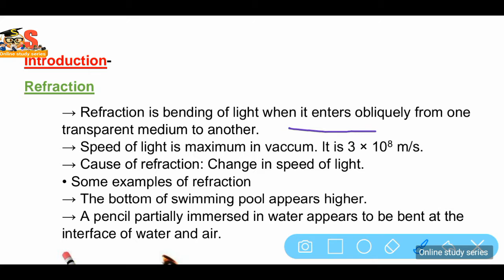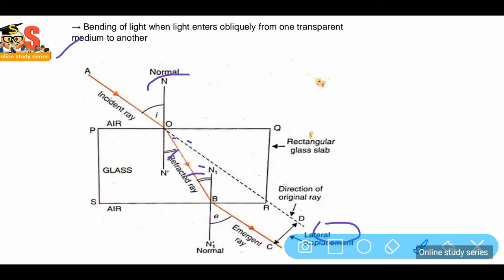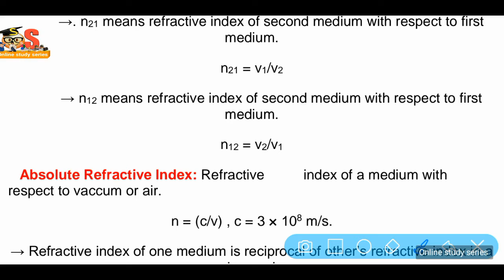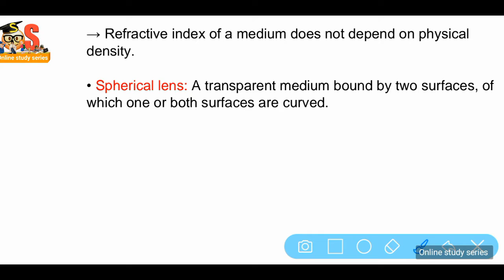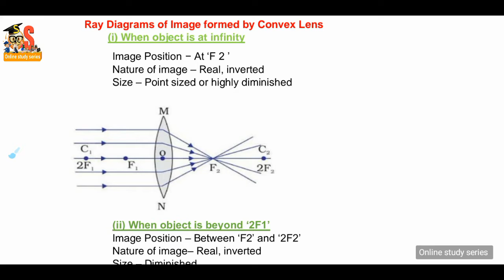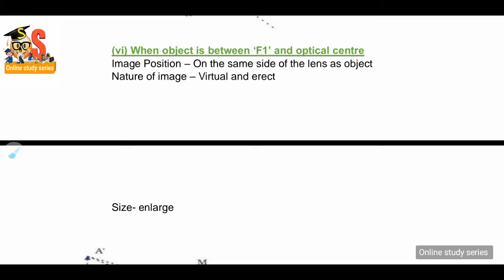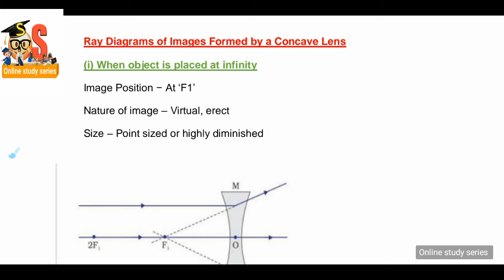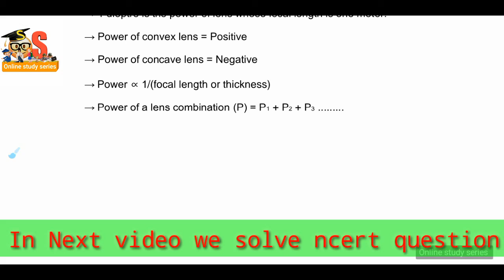Reflection and Refraction of light Lecture 4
हेल्लो दोस्तों आप सभी का ऑनलाइन स्टडी सीरीज में स्वागत है..!

इस वीडियो के माध्यम से सीबीएसई बोर्ड क्लास 10 के भौतिकी के प्रकाश के परावर्तन तथा अपवर्तन के बारे में बताया गया है. !

 reflection and Refraction of light Lecture 1

Reflection and Refraction of light Lecture- 2

CBSE class 10 physics chapter 10 reflection and Refraction of light Lecture 3

law of Motion part -3

law of Motion part -4

light chapter 10 light Reflection and Refraction